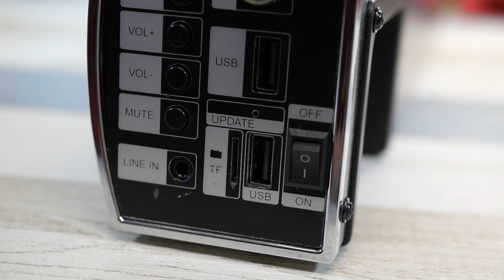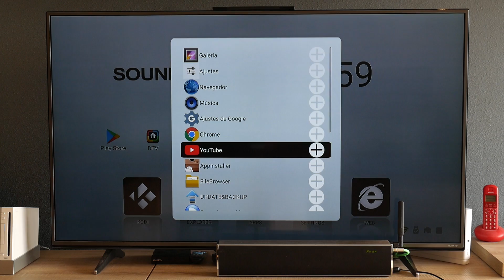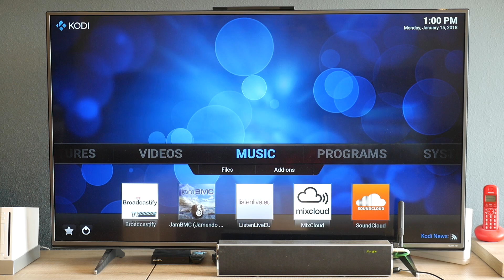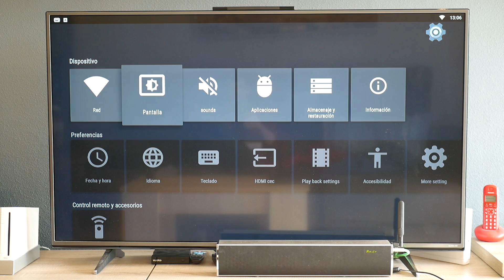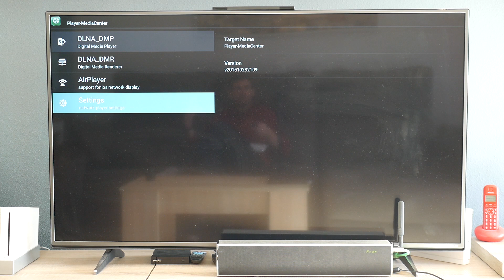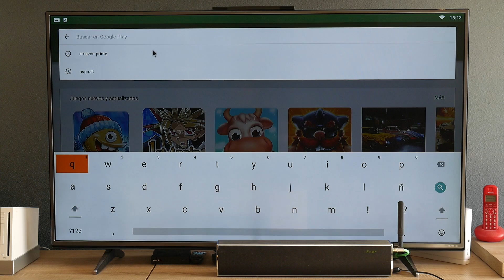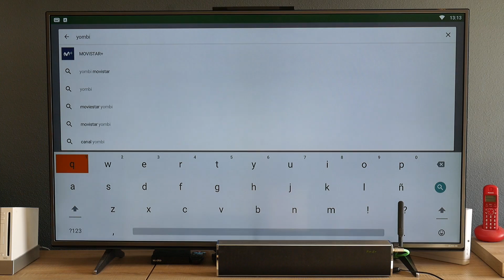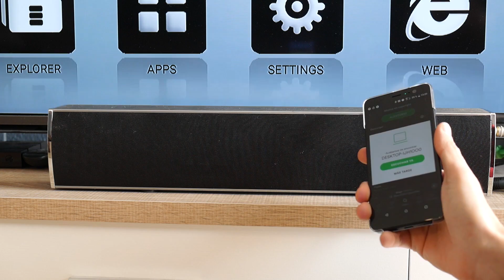TENLO TODO en este GADGET DE 50W BARATO - MeCool KS2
Hoy toca un "gadget" que por lo menos os va a resultar curioso. Es una barra de sonido para cualquier cosa que tengas por casa, ya sea un MP3, smartphone, TV o tablet... Se llama Mecool KS2 y tiene 50W.

Por tener, tiene android 5.1 en su interior y también un decodificador TDT para ver los canales de televisión simplemente conectándole una antena.